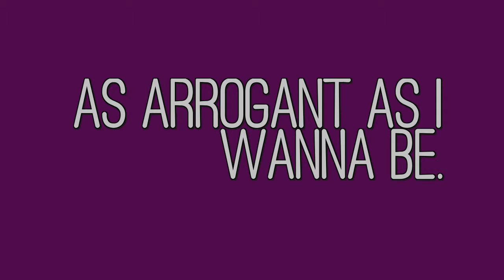Joys of Atheism